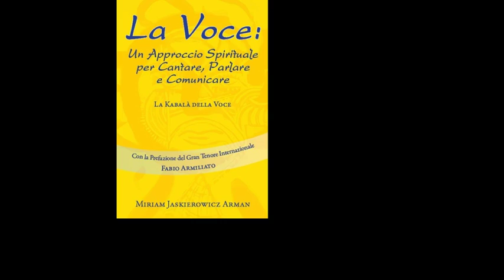Parasha VAYIGASH and Haftarah: Proof Beyond Doubt!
10 Tevet, Siege of the Holy Temple ...the Parsha and the prophetic understanding described in the Zohar of exactly this day, this hour, this world - The words of Ezekiel reiterating Yehuda and Joseph at the time of Redemption - NOW - absolutely mind boggling - All is written all is historically in line .Proof beyond Doubt!